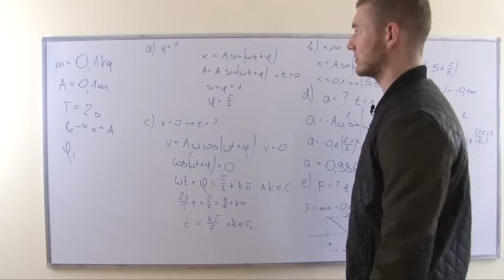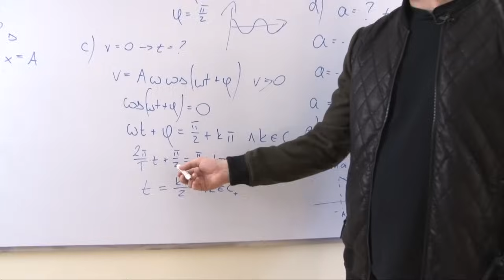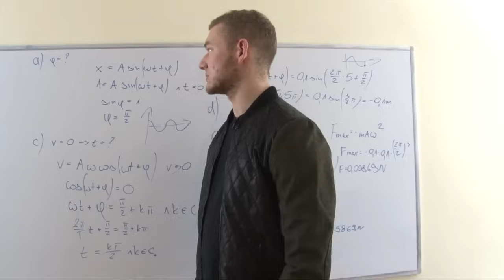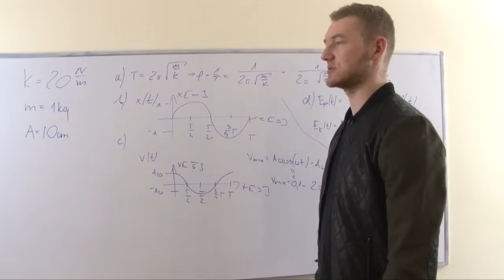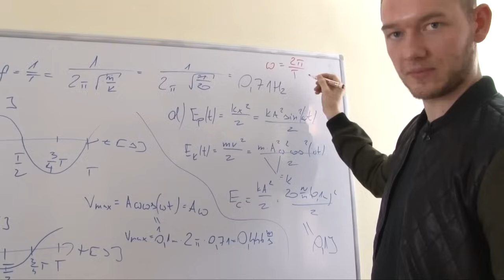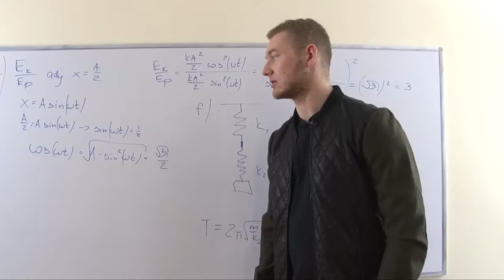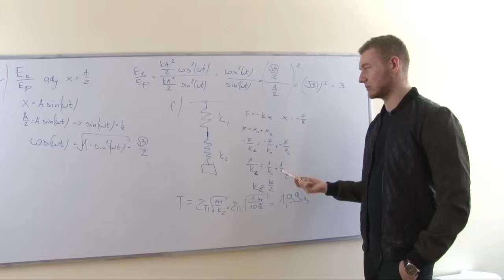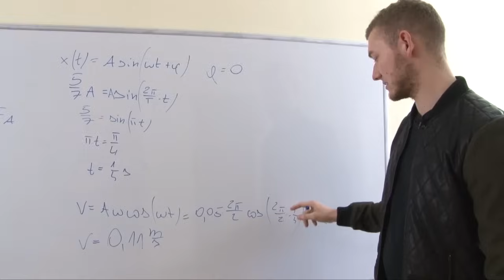Fizyka - Ruch harmoniczny (zadania I)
Naucz się wykorzystywać zgromadzone informacje w praktyce i zrozum, w jaki sposób obliczać wartości charakterystyczne dla ciał znajdujących się w ruchu harmonicznym.

Zadania:

1. Ciało o masie 0,1kg wykonuje drgania o amplitudzie 0,1m i okresie 2s. W chwili początkowej t=0 wychylenie jest równe amplitudzie.
a) Określ fazę początkową ruchu.
b) Oblicz odchylenie po 5s ruchu.
c) Po jakim czasie od chwili rozpoczęcia ruchu prędkość ciała wynosi 0.
d) Oblicz przyspieszenie ciała w chwili t=1s od rozpoczęcia ruchu.
e) Oblicz siłę działającą na ciało w chwili t=1s od rozpoczęcia ruchu. Narysuj wykres zależności siły od wychylenia.
f) Wykaż, że związek między częstością kołową drgań a współczynnikiem sprężystości sprężyny wyraża się wzorem ?=sqrt(k/m).
g) Narysuj wykres zależności siły od czasu dla fi=0.
h) Wykaż, że całkowita energia układu drgającego jest stała i wprost proporcjonalna do kwadratu amplitudy.
2. Na sprężynie o współczynniku sprężystości k = 20 N/m zawieszono obciążnik o masie m = 1 kg i wprawiono go w drgania harmoniczne o amplitudzie A = 10 cm. W chwili początkowej obciążnik znajdował się w położeniu równowagi.
a) Oblicz częstotliwość drgań f obciążnika na sprężynie
b) Napisz równanie ruchu obciążnika i narysuj wykres zależności wychylenia od czasu.
c) Napisz równanie zależności prędkości obciążnika od czasu i narysuj wykres. Oblicz prędkość maksymalną.
d) Wyznacz zależność energii kinetycznej i potencjalnej od czasu. Oblicz energię całkowitą.
e) Jaki będzie stosunek energii kinetycznej do potencjalnej w chwili, gdy wychylenie z położenia równowagi wynosi x = 0,5 A?
f) Oblicz częstotliwość, drgań, jeśli dołączono drugą taką sprężynę połączoną szeregowo.
3. Ciało drgające wykonuje drgania harmoniczne o A=5cm, i okresie 2s. Po jakim czasie licząc od chwili przejścia przez położenie równowagi wychylenie jest równe 5A/7. Oblicz prędkość w tym momencie.